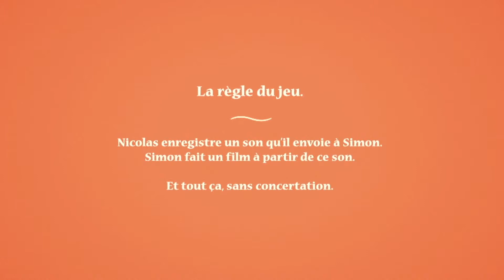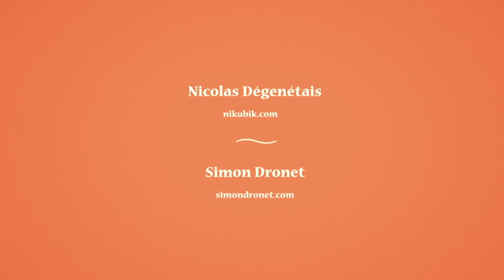SONSON 5# Mamie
Une série d'animation réalisée avec le sémillant Simon Dronet.

Ce sont des films bicéphales engendrés par échange virtuel. Car j'envoie une courte bande son à mon ami Simon. A partir de laquelle il créé une animation inventive et souvent surprenante. La vidéo finale vous laisse d'abord écouter la bande son afin de vous imaginer une situation que l'animation va ensuite remettre en question. Plus ludique, tu meurs.